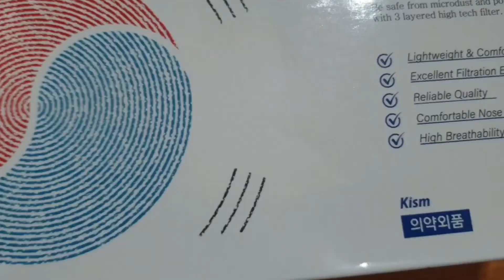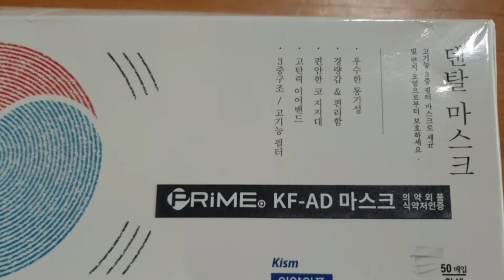덴탈마스크 100장 샀어요 ♡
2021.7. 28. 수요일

티몬에서 비말차단
덴탈마스크 100장에
3.900원을 주고 샀어요.
택배비 무료

저희 가족은 요즘
덴탈마스크를 써요.

제품명 :  제이원 에이디 마스크 KFAD

제조원 :  제이원 코퍼레이션
대구 달서구 성서서로 34길 1
라파엘 0929
경기도 시흥시 공단 3대로 345

판매원 :  (주)더스마티
경기도 부천시 산업로 7번길 21.5층
(오정동)

원산지 :  대한민국

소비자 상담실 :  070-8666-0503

구입처 :  티몬